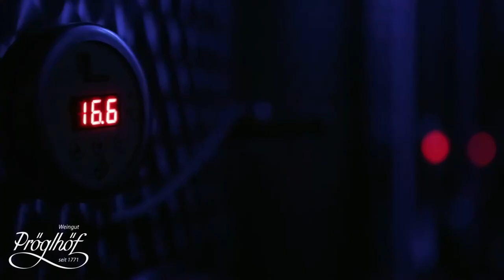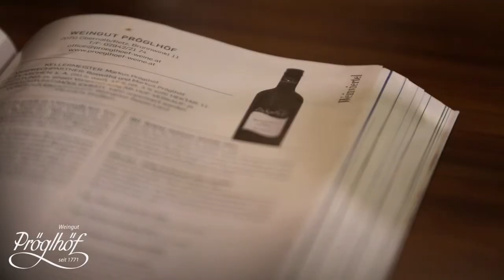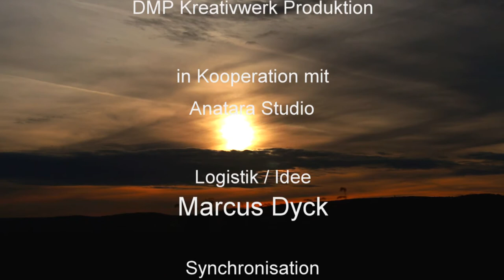Pröglhöf Image-film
The Pröglhöf promotion film has been produced in Retz, Lower Austria.
For more information for the product itself visit the wine producer´s homepage:
proeglhoef.cybergrafix.at/

Director: Roman Paulino
DP / Cameraman: David Henry Cuhls

Camera Equipment:
Canon Ef 70-200mm f/4.0 L IS USM
Yongnuo YN-160 LED (x2)
3m Dolly track
3m Crane